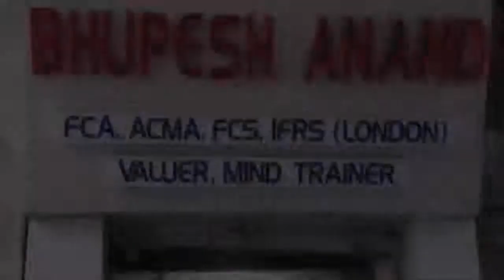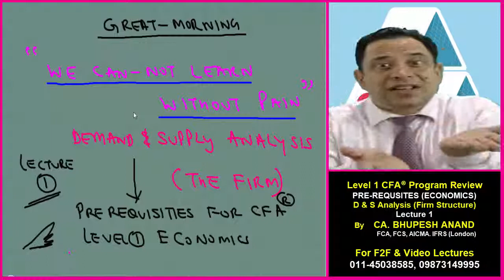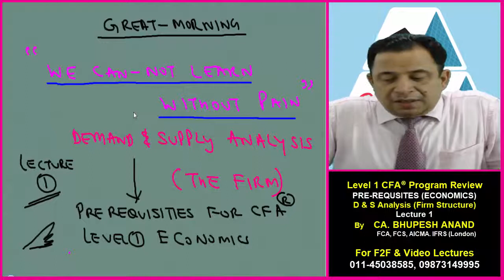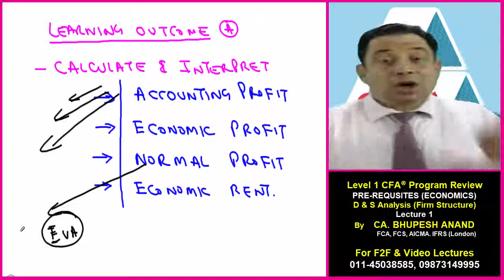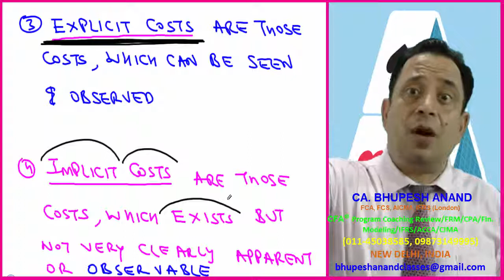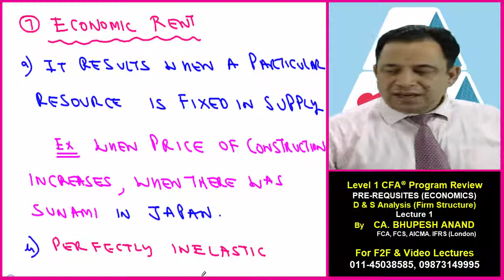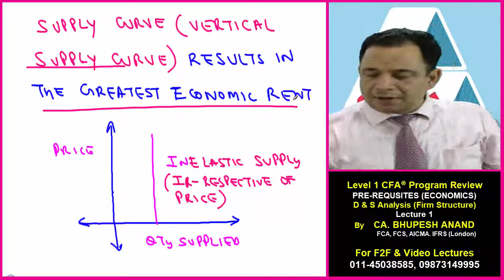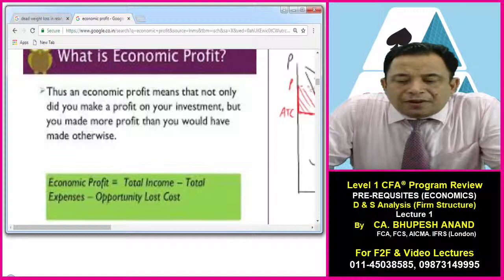D & S Analysis Firm Structure Video 1 || CFA® LEVEL 1 Economics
1) LOS a - Calculate & Interpret -
                                                        - Accounting profit
                                                        - Economic Profit
                                                        - Normal Profit
                                                        - Economic Rent

2) Explicit Costs
3) Implicit Costs
4) Case study for understanding the concepts
5) Economics Value Added (EVA)

1) CFA® LEVEL 1 VIDEO LECTURES
2) cfa level 1 Online Classes
3) cfa L1 Course
4) cfa leveL 1 Program Coaching
5) cfa level 1 economics
6) economics
7) cfa level 1 D & S Analysis Firm Structure
8) cfa level 1 d & s analysis firm structure economics
9) elasticity of demand and supply
10) demand and supply analysis
11) demand and supply analysis introduction
12) supply analysis in economics

QUALIFICATIONS -
• Diploma in IFRS (ACCA (London))
• Certified Valuer
• Mind Trainer
• M.COM
• B.COM(H)

1. SCHOOL LEVEL –

2. PROFESSIONAL COURSES –
• CA
• CS
• CMA

3. FORIEGN COURSES –
• CFA® Program Review (USA),
• FRM
• Financial Modeling
• ACCA (London),
• CPA (USA)

4. SOFT SKILLS –
• Mind Training
• NLP
• Parenting
• Motivation

STUDY @ HOME